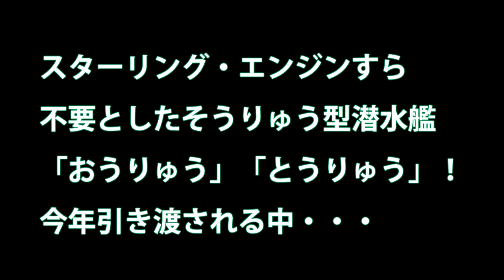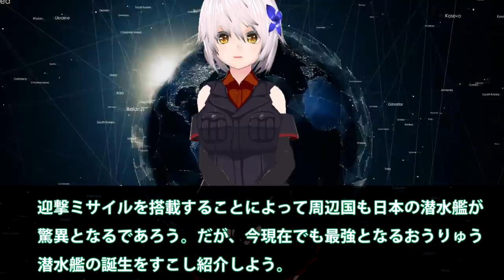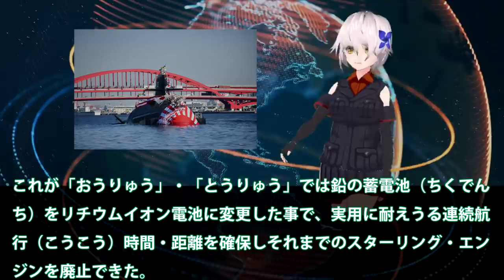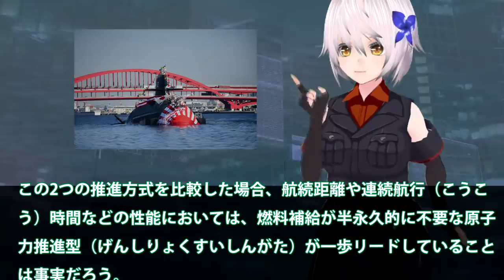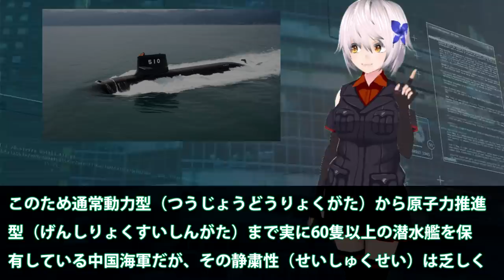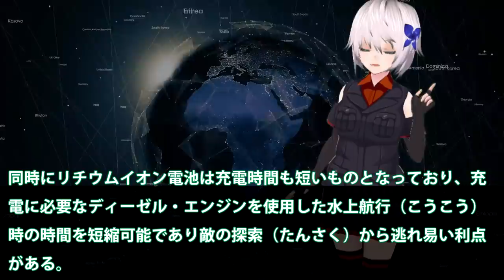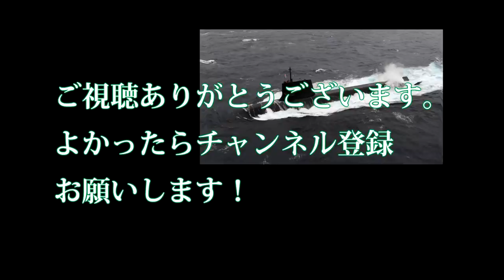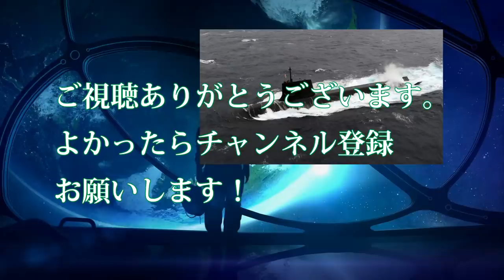スターリング・エンジンすら不要としたそうりゅう型潜水艦「おうりゅう」「とうりゅう」！今年引き渡される中・・・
関連動画

引用・転載「出典：海上自衛隊ホームページ」
引用・転載「出典：航空自衛隊ホームページ」
引用・転載「出典：陸上自衛隊ホームページ」

【原子力潜水艦】オーストラリアがフランスと購入契約した1隻5000億円の｢アタック級潜水艦｣が抱える問題点！！（2020 1 4）